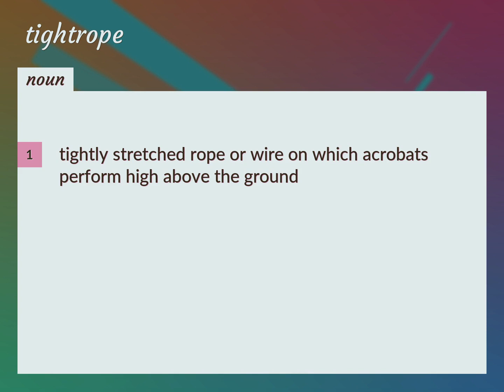Tightrope | meaning of Tightrope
What is TIGHTROPE meaning?